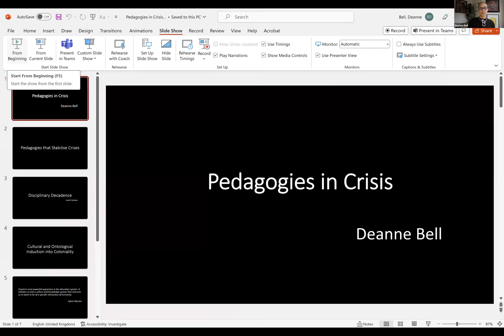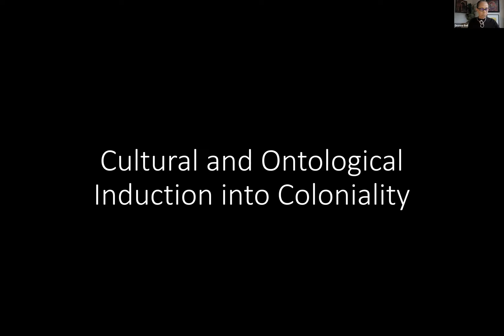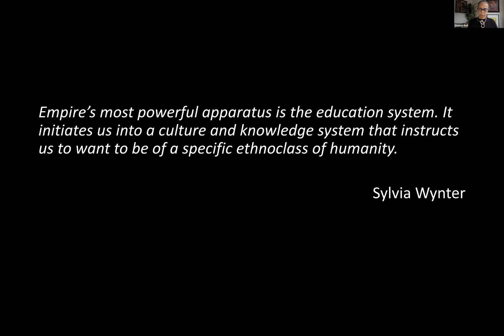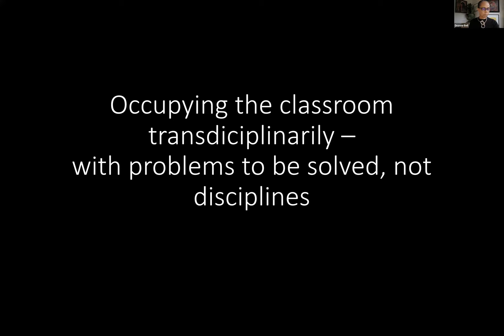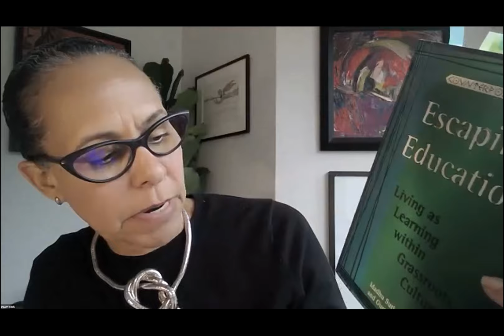Pedagogies for Just and Sustainable Futures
A joint session organised by the PSA’s Teaching & Learning Network, Development Politics and Environmental Politics specialist groups!

Date: 20 September 2023, 2:00 - 3:30pm (virtual, Zoom)

Drawing on the works of bell hooks, Paulo Frieire, Henry Giroux and others in radical pedagogical traditions, this session seeks to explore ways in which we as academics and educators can inspire ‘action-oriented’ capabilities in students through critical pedagogies that challenge hegemonic power structures in order to “generate both a renewed sense of agency”(Giroux 2007, p. 28) and desire to challenge the current, profoundly unjust and unsustainable status quo of global capitalism (Lotz-Sisitka et al 2015; Freire 1996).

During the present, historic moment beset by multiple, intersecting crises- rising socioeconomic inequality, national chauvinism, climate and biodiversity breakdown- how can we as educators co-create with our students inclusive spaces that foster critical and imaginative dialogue (Bell 2022), so that we might nurture their sense of political agency and desire to forge sustainable and multispecies-just futures?

Featuring critical interventions by:

    Dr Deanne Bell - Nottingham Trent University

    Dr Darren Webb - University of Sheffield

    Dr Veronica Pacini-Ketchabaw - University of Western Ontario